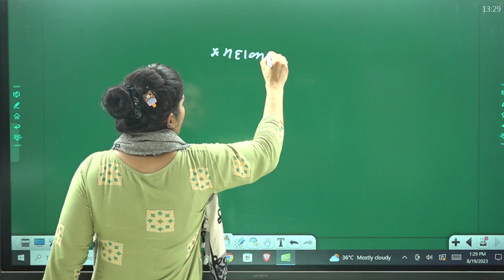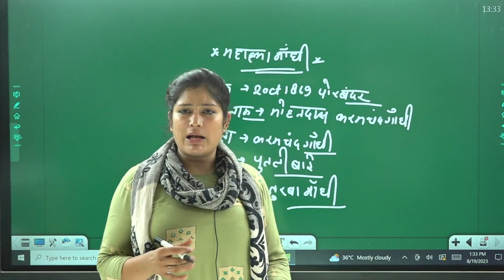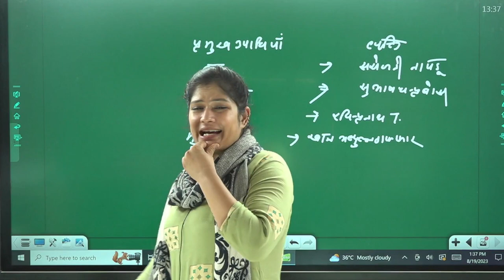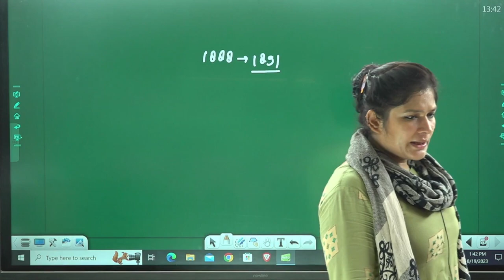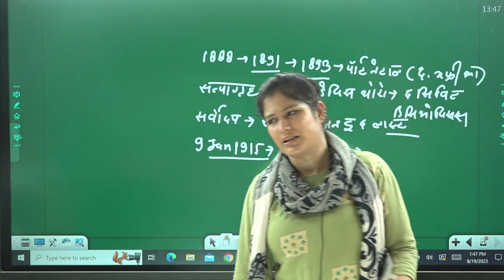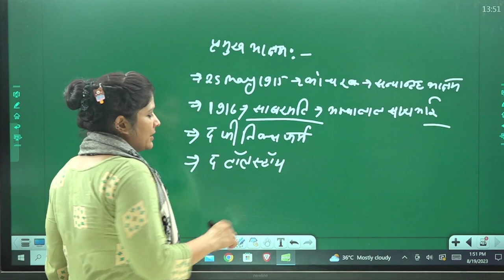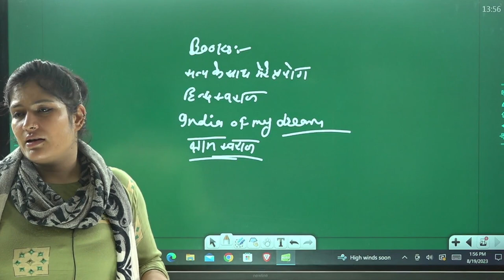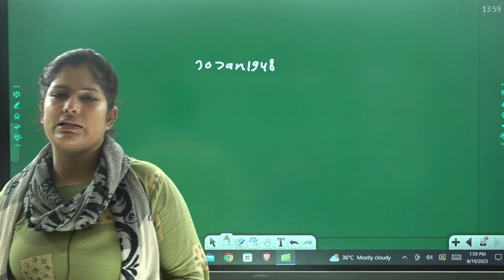महात्मा गांधी || Indian History By Kavita Choudhary || Part - I